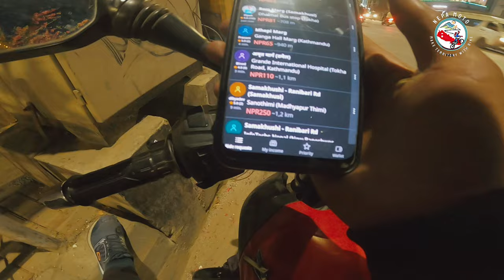Actor Uttam sir parnu vo indrive ride ma || Ramilo guff || 11 hrs gareyra Rs 3150